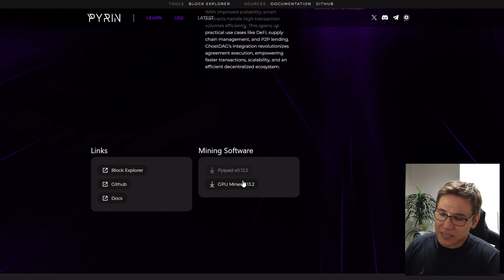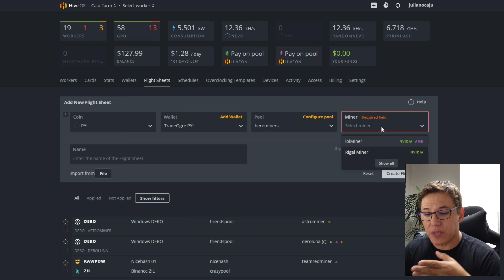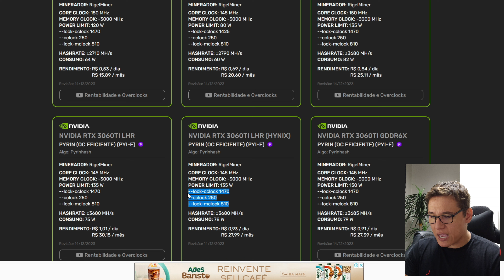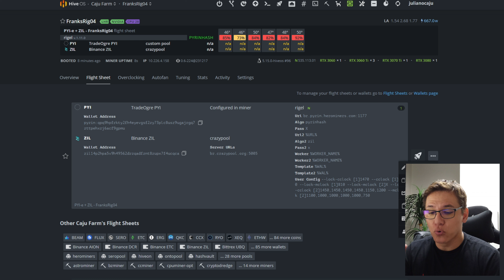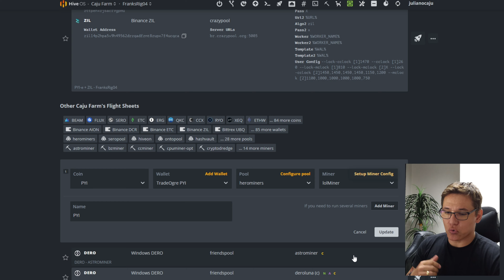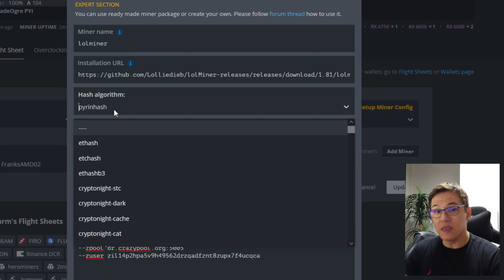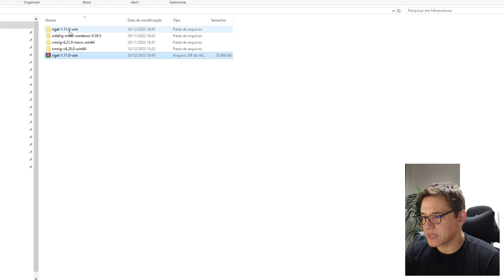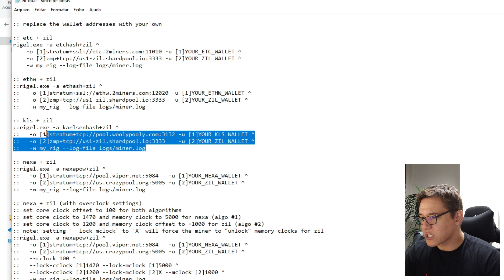⛏️💰 COMO MINERAR A MOEDA PYRIN (PYI) - PASSO A PASSO - HIVEOS E WINDOWS (*Upd 20/01/24)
Salve, salve galera! E mais uma moeda!!! Um video mostrando como minerar a moeda PYI passo a passo, com as manhas, macetes e dicas desde a criação da carteira e configurações!

00:00 - Salve, salve galera
00:29 - Introdução a PYI
01:09 - PYI no Miningpoolstats
01:30 - Pools
01:40 - Exchanges
02:36 - Hive OS - Configurações
05:26 - Perfil de Overclock
06:19 - Overclocks
09:22 - Dual PYI + ZIL - RigelMiner
12:00 - Dual PYI + ZIL - lolMiner (AMDs)
19:00 - Mineração no Windows
20:32 - Configuração de Mineradores
23:18 - Resumão da Mineração de PYI
24:36 - E o vídeo foi esse

🎓 MINERAÇÃO DE A a Z - CURSO DE MINERAÇÃO DE CRIPTOMOEDAS